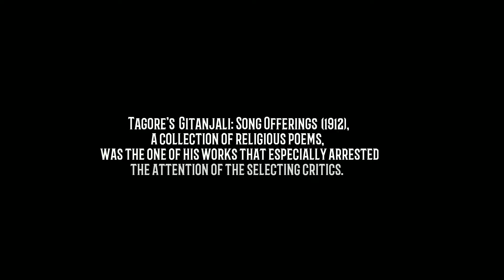At home and Outside final trailer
সারা বিশ্ব আজ মহামারীর কবলে। এই বিশ্ব যুদ্ধের মধ্যেও ভুলে যাইনি আমরা আমাদের কবিগুরু কে, সবকিছুর মধ্যেও তাঁর গান ,কবিতা কিছুই ভুলিনি আমরা..
আমাদের "At HOME & OUTSIDE" এর শেষ TRAILER চলে এসেছে👆🏻..আশা করি তোমাদের সবার খুব ভালো লাগবে..🙂😇
তাই অত না ভেবে চট করে গিয়ে LINK টা খুলে দেখে আশো TRAILER টা ...আর হ্যা অবশ্যই LIKE 👍 SHARE & COMMENT👇👇  করতেও কিন্তু একদম ভুলো না☺️..